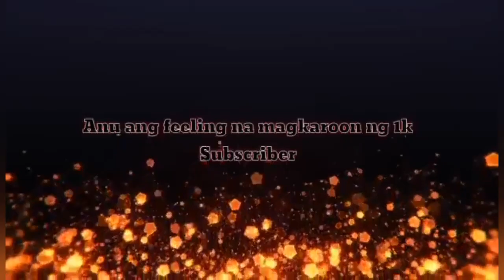DEVELOPMENT OF BORACAY WET LAND (part 1)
Hindi lahat ay gumanda pero  dito natin makikita ang pinagbago nang isla.. Sana alagaan at mapaganda pa